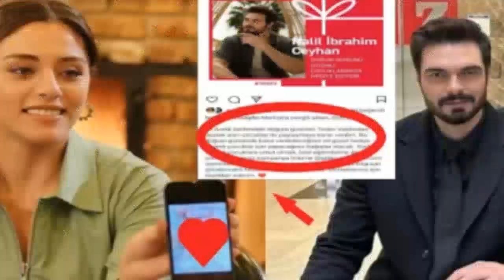RANI ROĐENDANSKI DAR - HALILA IBRAHIMA CEYHANA OD SILE